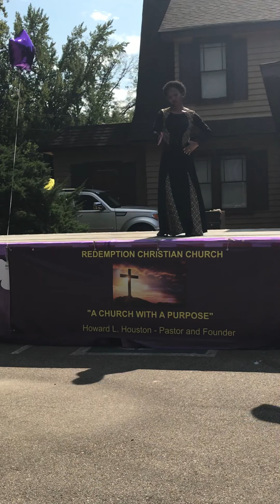Deliver Me “I do not own the rights to this music.”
Redemption Christian Church Community ages Festival